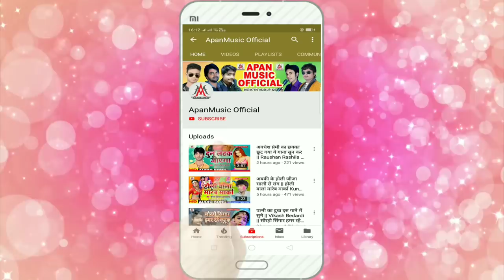लॉकडाउन में दारू पीने वाले जरूर सुने - लॉकडाउन में भतार हमर दारू बेचेला - Sujit Sagar - Lockdown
►Song : Lockdown Me Bhatar Daru Bechela
►Singer : Sujit Sagar
►Lyrics : Ashok Ashiq
►Video Director :
►Company/ Label :- Apan Music
►Copyright : Apan_Music